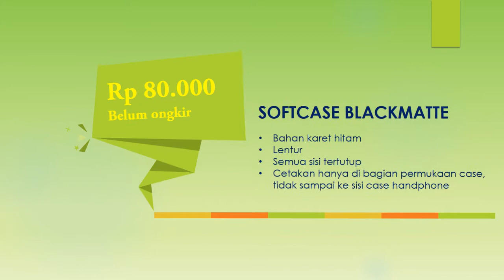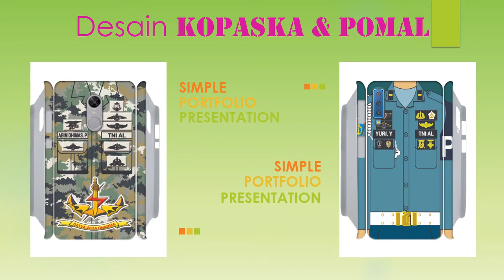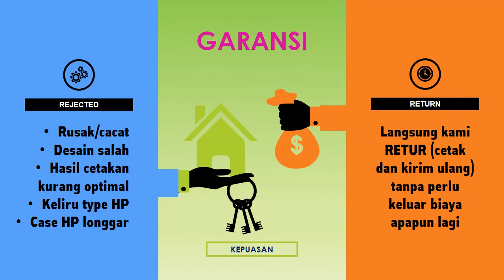Jual casing HP TNI AL hubungi 085220622577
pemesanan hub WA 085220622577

case hp profesi TNI AL alltype hp bisa pakai nama/pangkat. Model SOFTCASE ANTICRACK UV PRINT bukan sticker melindungi casing original anda tersedia untuk "Alltype" HP anda -reseller -dropship CHAT !

CASE HP ARMY TNI AL/AU/AD FULL ULTRAVIOLET KILAT. *ARMY FULL UV Versi Terbaru* *(bisa diisi nama sendiri pada tempat nama di seragamnya)* *(ARMY Angkatan Darat, Angkatan.

Jual TNI AL case hp profesi Kab. Bandung Casing hp. Jual TNI AL case hp profesi dengan harga dari toko online Casing hp Costum Murah, Kab. Bandung. Cari product Soft Case Handphone lainnya di.

Jual TNI AU casing hp profesi Kab. Bandung Casing hp. tni tniad tnial tniau angkatandarat mabes tentara piaardhygarini prajurit udara penerbang seragam baju casinghp aksesoris celana sepatu ...

Jual Hardcase or Softcase Custom TNI AD TNI AL TNI AU di. Beli Hardcase or Softcase Custom TNI AD TNI AL TNI AU dengan harga murah di Lapak Case Handphone iPhone 7 or Softcase iPhone 8.

Jual case cover suka2 tni al di lapak untungshop mirpanhidayat. Beli case cover suka2 tni al dengan harga murah di Lapak. GAMBAR APAPUN SESUAI KEINGINAN UNTUK CASING HP ANDA.

Jual Case HP TNI AL hubungi 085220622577 YouTube. pemesanan hubungi WA 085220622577 case hp profesi TNI AL.

Jual Casing Handphone Gambar Militer Custom Print. Beli Casing Handphone : Militer. Casing HP Casing Camouflage Samsung Galaxy A6. NKRI Harga Mati, TNI Harga Diri 2 Casing HP.

alamat: Jl. K.H. Sholeh Iskandar RT 01/04 No. 2, Kota Bogor 16166